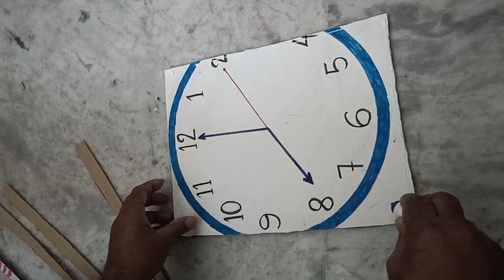How to make a volcano with cardboard I School project I valcano model I how to work valcano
Valcano
DIY
diy projects
diy home decor
diy decor
volcano eruption
how to make volcano
volcano eruption model
How to make volcano working model
science project
How to make volcano with cardboard
volcanoes
volcano model
how to make a volcano
how to make volcano model for school project
volcano model project